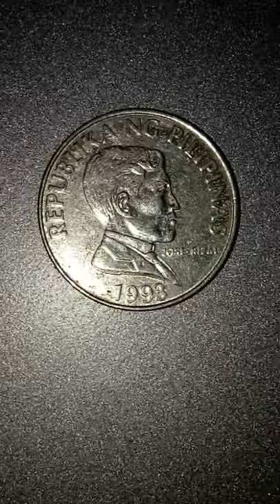1993 1 Peso Coin...